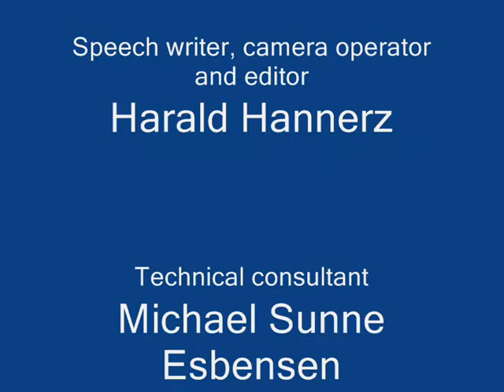Dr. Høgh about statistical hypothesis testing